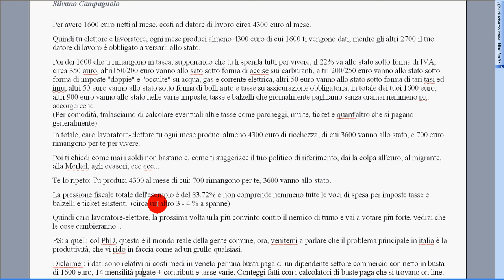Neoliberismo selvaggio in Italia